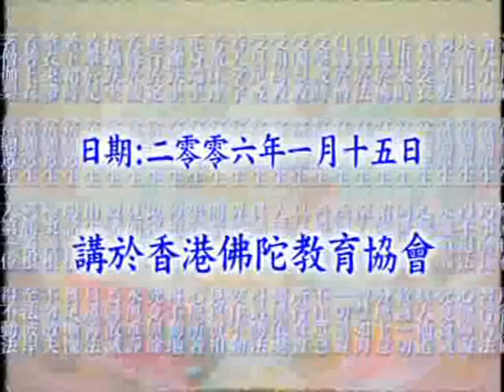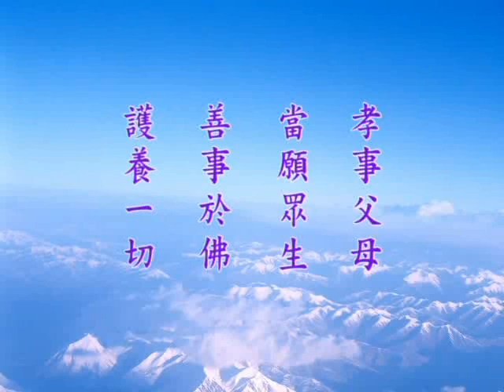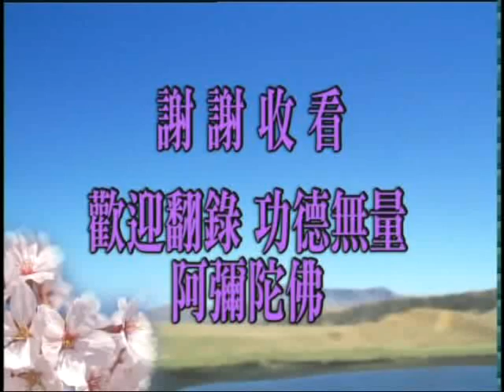大方廣佛華嚴經 1502a